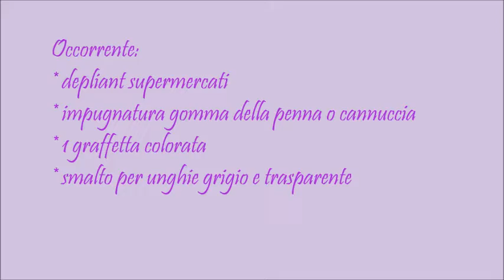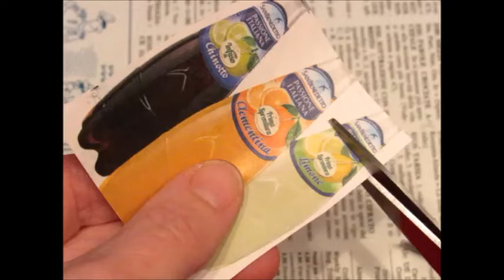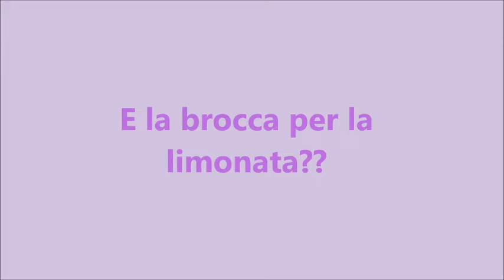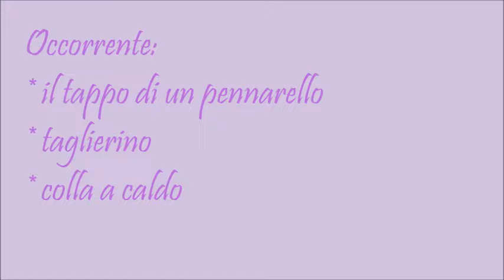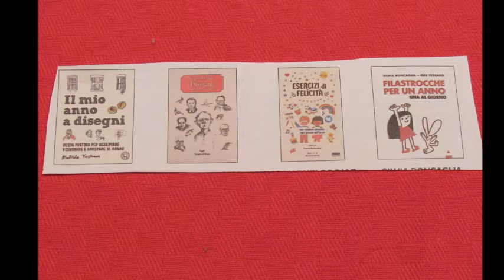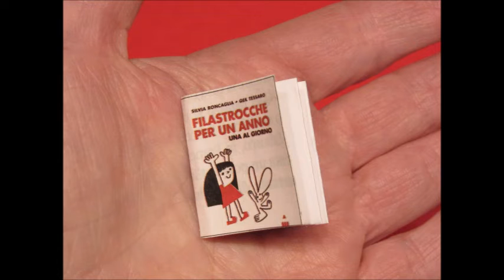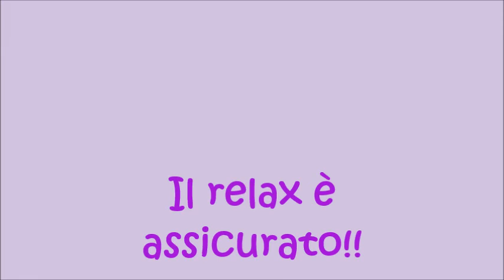Barbie e il tempo libero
Come passa il suo tempo libero Barbie?